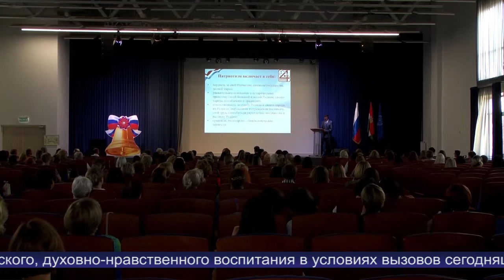Новости Обнинска 30.08.2022.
Обнинские новости (за 30 августа 2022)

Меры по вовлечению в оборот сельхозземель – в центре внимания правительства Калужской области.

В канун Дня знаний в наукограде прошёл традиционный городской августовский педсовет.

Основные темы обсуждения на планёрке в городской администрации.

В Обнинске состоялся первый шляпный турнир по алтимат ФРИСБИ